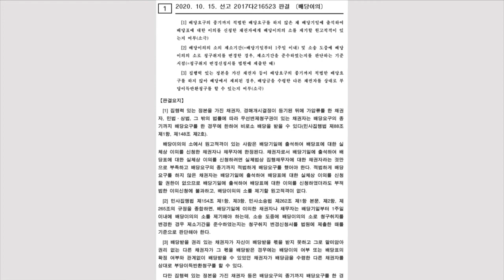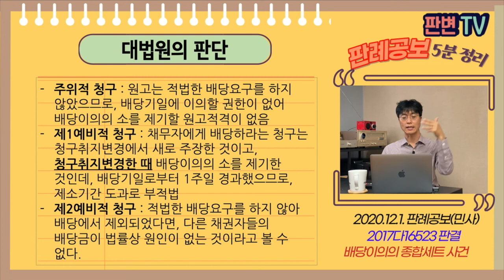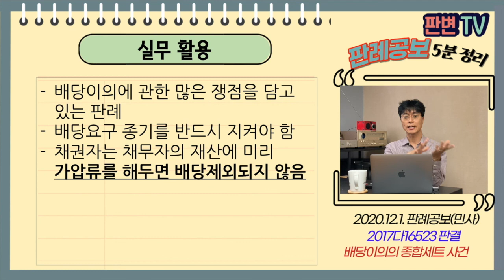배당이의의 종합세트 사건 [20.12.1.자 판례공보(민사)]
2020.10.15. 선고 2017다16523 판결
배당이의

원고 배당 못 받은 채권자(상고인)
피고 배당받은 채권자들

상고기각

농협은행이 채무자의 토지에 임의경매를 신청함
배당요구의 종기는 12.10.15.이었음
원고는 대여금채권자로 채무자의 배당금채권에 압류추심명령을 받음
원고는 13.4.8. 권리신고와 배당요구를 함
경매법원은 13.4.11. 배당표를 작성하고, 피고들에게 각 배당하고, 원고는 배당받지 못함
원고는 13.4.11. 배당이의를 하고, 원고에게 배당하라는 배당이의의 소를 제기함
원고는 13.10.8. 제1예비적 청구로 채무자에게 배당하라는 배당이의 청구
제2예비적 청구로 피고들의 배당금이 부당이득으로 원고에게 반환하라는 청구

주위적 청구 : 배당요구를 하지 않은 사람이 배당이의의 소를 할 수 있나?
제1예비적 청구 : 배당이의의 소를 청구취지변경으로 한 경우 제소기간 준수는 어느 날짜를 기준으로 하나?
제2예비적 청구 : 적법한 배당요구를 하지 않아 다른 채권자가 배당받은 경우, 부당이득이 될 수 있나?

주위적 청구 : 원고는 적법한 배당요구를 하지 않았으므로, 배당기일에 이의할 권한이 없어 배당이의의 소를 제기할 원고적격이 없음
제1예비적 청구 : 채무자에게 배당하라는 청구는 청구취지변경에서 새로 주장한 것이고, 청구취지변경한 때 배당이의의  소를 제기한 것인데, 배당기일로부터 1주일 경과했으므로, 제소기간 도과로 부적법
제2예비적 청구 : 적법한 배당요구를 하지 않아 배당에서 제외되었다면, 다른 채권자들의 배당금이 법률상 원인이 없는 것이라고 볼 수 없다.

실무활용
배당이의에 관한 많은 쟁점을 담고 있는 판례
배당요구 종기를 반드시 지켜야 함
채권자는 채무자의 재산에 미리 가압류를 해두면 배당제외되지 않음